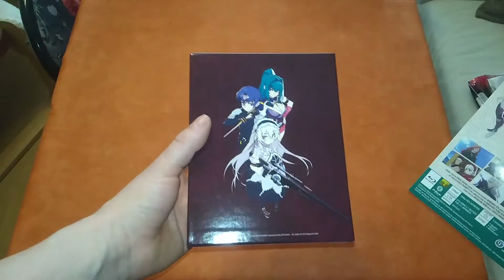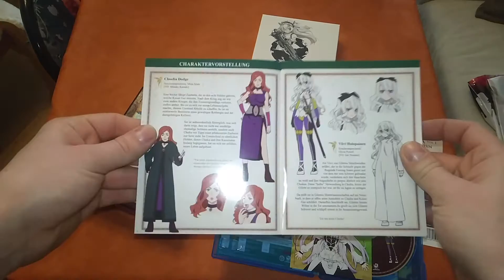Unboxing Chaika, die Sargprinzessin Avenging Battle Volume 1 mit Sammelschuber (von LBM 2016)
Nun gib es auch die 2. Staffel mit deutscher Synchro.

Links:

Auf Amazon kaufen